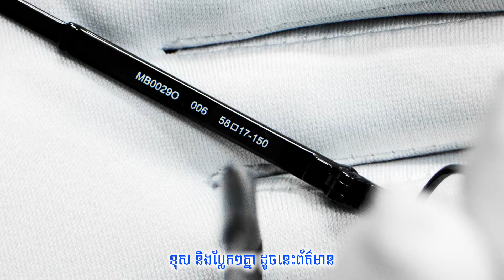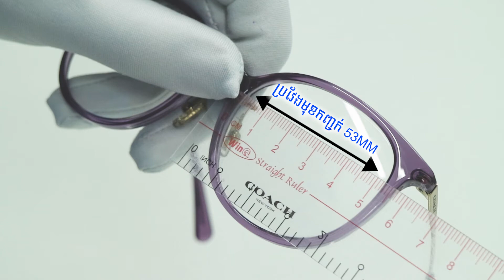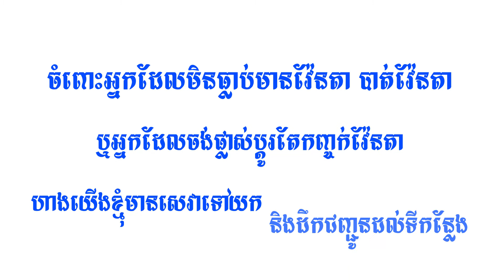គន្លឹះសំខាន់មួយចំនួនដែលអ្នកគួរដឹង ពេលកម្មង់វ៉ែនតាតាមអនឡាញ-Tips for buying online glasses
គន្លឹះសំខាន់មួយចំនួនដែលអ្នកគួរដឹង ពេលកម្មង់វ៉ែនតាតាមអនឡាញ
ត្រូវយល់ដឹងពីទំហំនៃដងវ៉ែនតា និងរបៀបវាស់យកទំហំនីមួយៗ